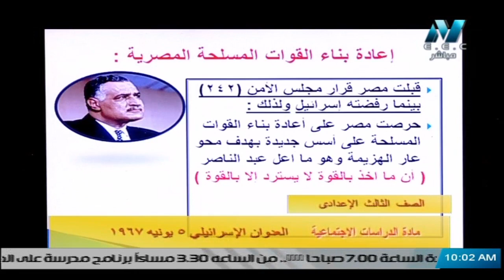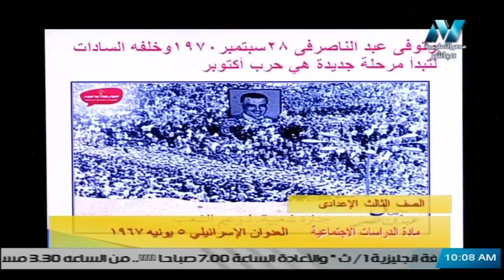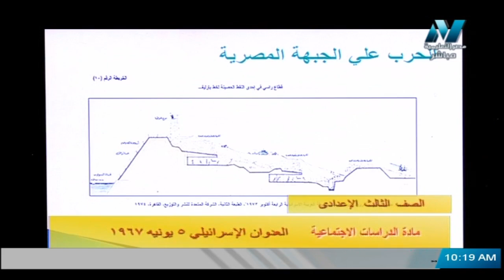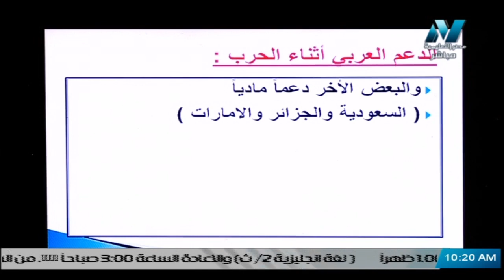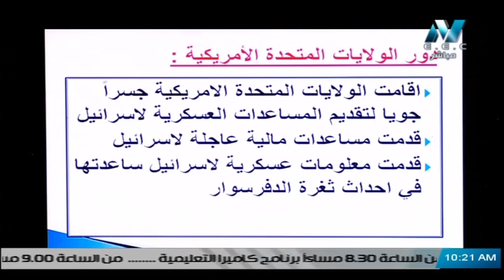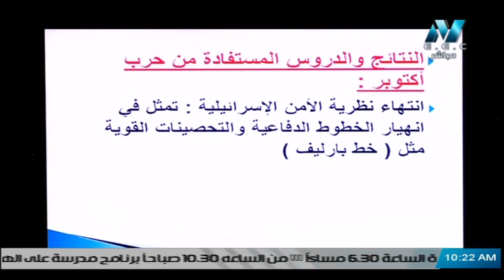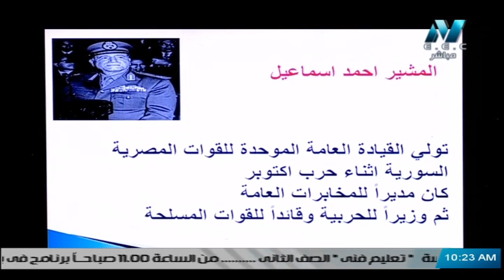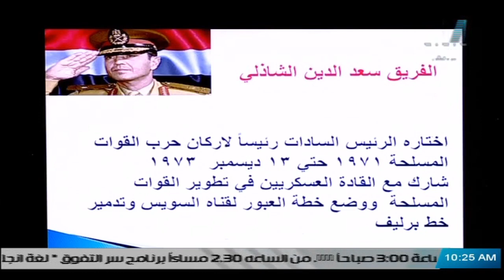دراسات اجتماعية للصف الثالث الاعدادى 2021 ( ترم 2 ) الحلقة 6 - العدوان الاسرائيلي 5 يونيه 1967